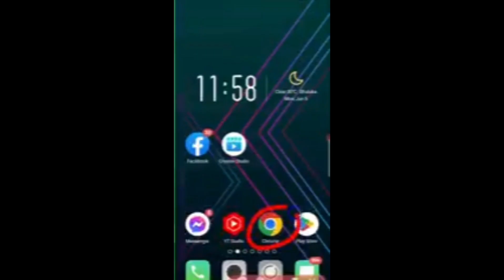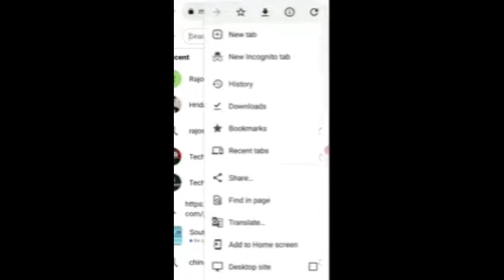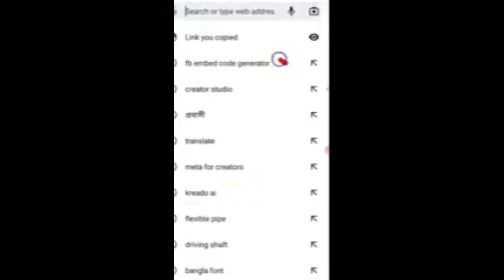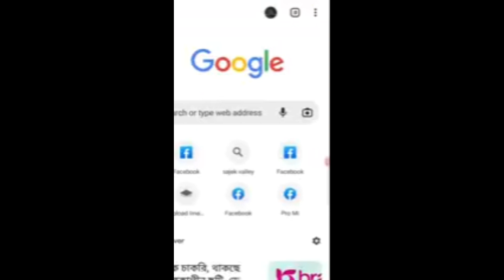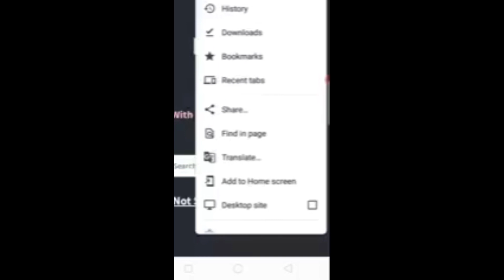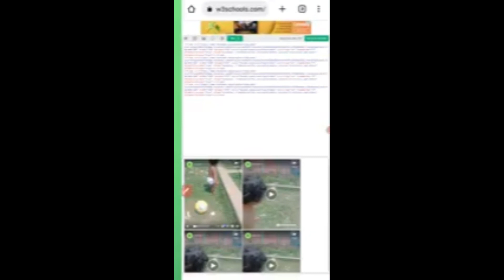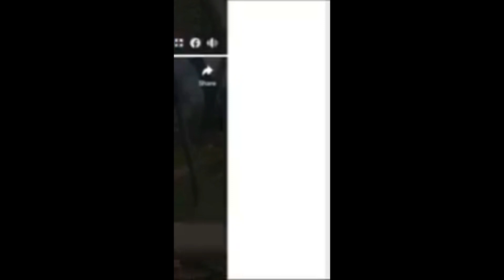60K ফেসবুক ওয়াচ টাইম সহজে কমপ্লিট নতুন পদ্ধতি | How to Complete Watch Time on Facebook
Sk Jamil Hawladar
Facebook / YouTube / TickTock / instagram

 এছারাও অনলাইনের সকল আপডেট পেতে ও সকল সমস্যার সব সমাধান  আমি দিয়ে থাকি
আপনাদের ভালোবাসা চাই

Instagram ID mdtawhidjamil53

Tik Tok ID mdtawhidjamil53

Telegrame ID mdtawhidjamil53

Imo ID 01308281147